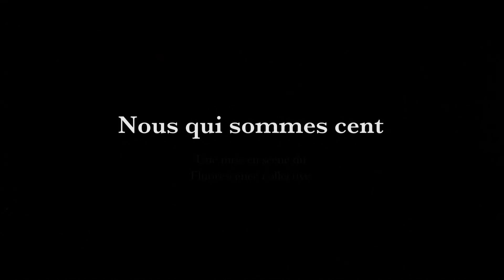Nous Qui Sommes Cent (Teaser) - Théâtre National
Nous qui sommes cent (texte de Jonas Hassen Khemiri)

De et avec :  Hélène Lacrosse, Sophia Geoffroy, Noémi Knecht (Fluorescence collective) | Assistante : Marion Pillé | Scénographie & lumières : Léo De Nijs | Son : Antoine Vilain | Régie générale : Romain Gueudré | Régie lumière : Jacques Perera | Régie son : Cédric Otte | Régie plateau : Joachim Hesse | Aide à la recherche des costumes : Nicole Moris | Prod. : Théâtre National/Bruxelles, Espace Ouvert ASBL | Avec le soutien de : Pour-cent culturel Migros, La Ferme de Martinrou & le Centre Culturel de Bertrix & le Théâtre Marni.

Nous qui sommes cent de Jonas Hassen Khemiri (éditions Théâtrales) traduit du suédois par Marianne Ségol-Samoy.
Texte publié aux éditions Théâtrales (2013), éditeur et agent de l’auteur.